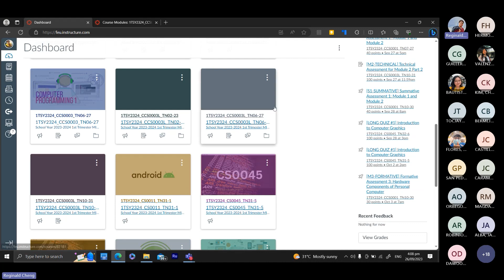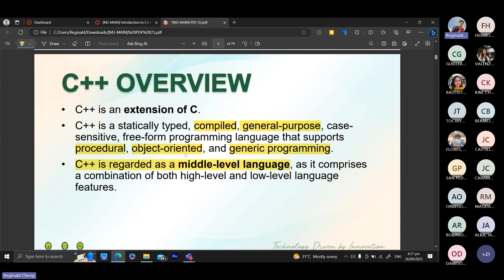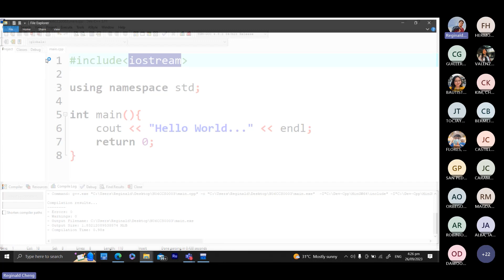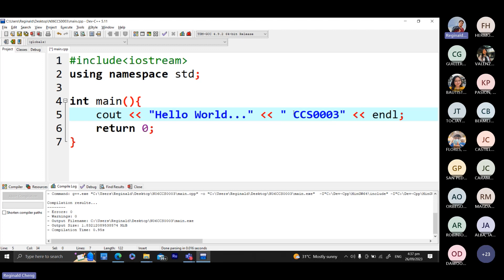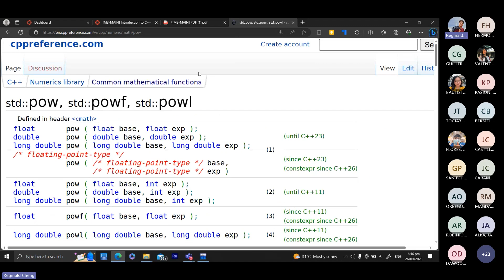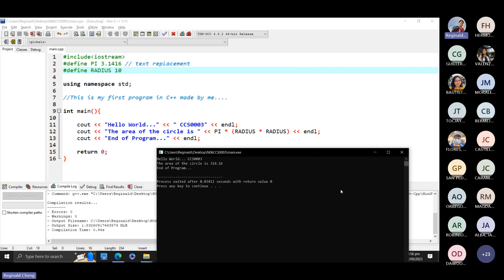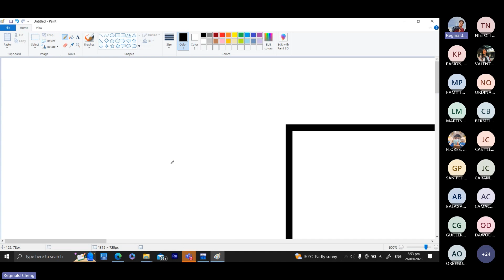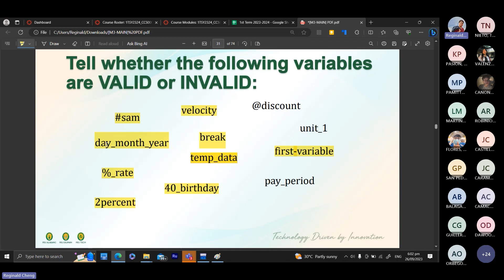00 - Elements of a CPP Program Part 1